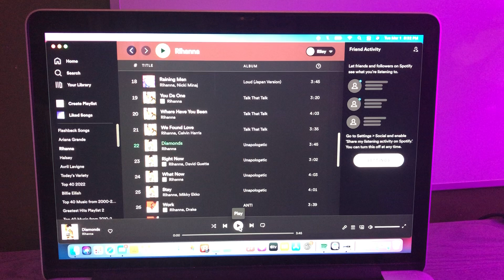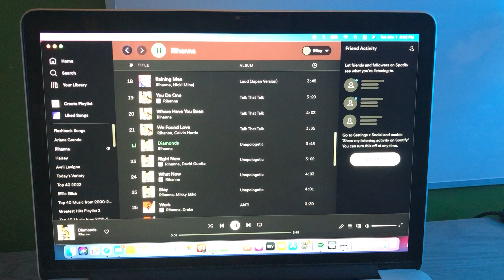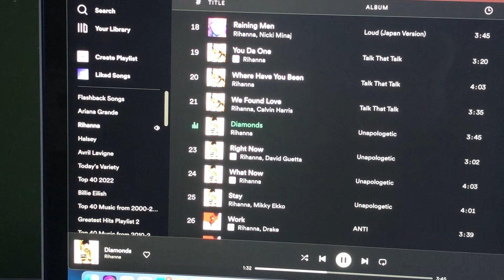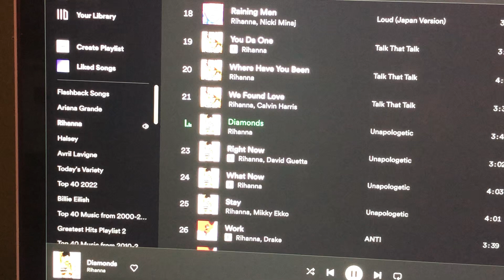The Riley King Radio Show at 10am